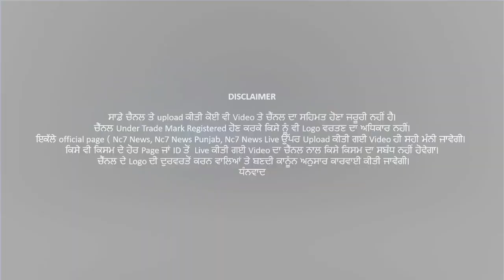Horror, looted doctors at gunpoint in Amritsar || Nc7 News